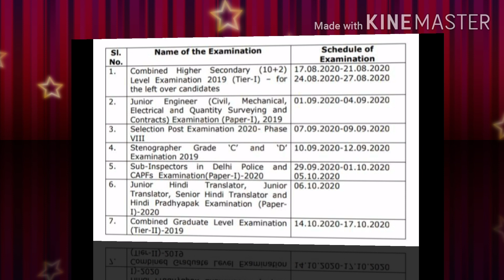SSCUpcomingJuniorEnginerCHSLStenographerCGLExams Rescheduling Tentative Timetable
Corono Covid - 19 Pandemic SSC Rescheduling Tentative Timetable